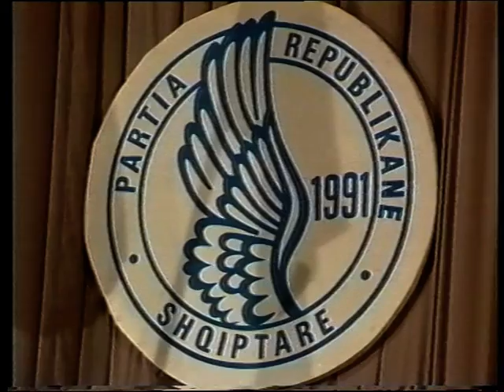Kongresi III i Partise Republikane, 1997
Zhvillimet e Kongresit 3-te te Partise Republikane, ku u zgjodh kryetari i ri, zoti Fatmir Mediu 5-6 nentor 1997